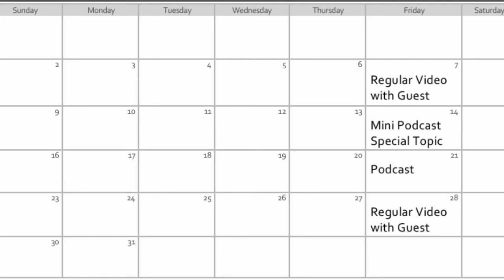Happy Social Media Day, Update Video, And More!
Hopefully this new schedule will help this channel grow!

Here is the new schedule:

 - First Friday: Regular video with guest

 - Second Friday: Special Topic Mini podcast (15-20 minutes on other platforms) (10 minute version on YouTube)

 - Third Friday: Podcast with guest (40 minutes+ on other platforms) (10-15 minute version on YouTube)

 - Fourth Friday: Regular video with guest

 - Fifth Friday if applicable: Podcast with guest (40 minutes+ on other platforms) (10-15 minute version on YouTube)

On 5 Friday months, Podcasts will be on 3rd and 5th Friday. Mini podcasts on 2nd Friday

 On 4 Friday months, Podcasts will be on 3rd Friday. Mini podcasts on 2nd Friday

        -Only Podcast Highlights on YouTube (Video) (10-15 minutes)

 - Full podcasts on anchor and Spotify (Audio only)

 - Special Topic Mini Podcasts once a month

 - Only Mini Podcast Highlights on YouTube (Video) (10 minutes)